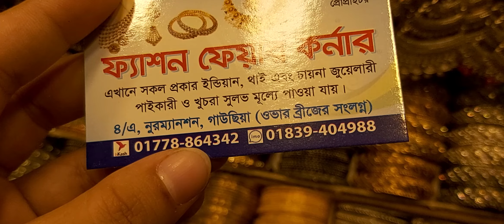Silver with stone earrings collections